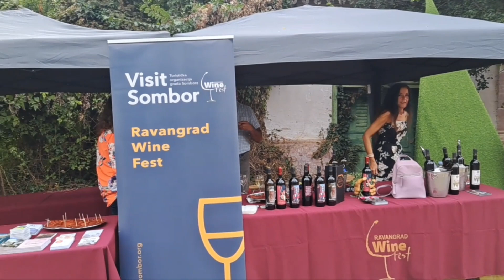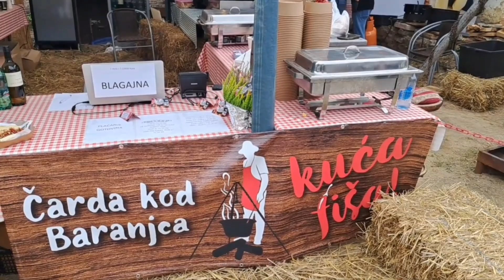Vinski maraton u Zmajevcu, 2023.